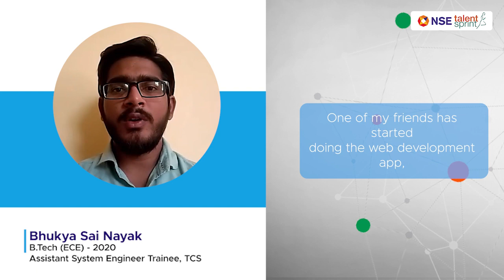Success Story | Bhukya Sai Nayak | Full Stack Developer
There is nothing that is impossible if you have the passion and will to achieve it. Such is the story of Bhukya Sai who built on his interest in the software segment and landed a job successfully with our Certified Full Stack Developer Program. Hear more about his journey in this video.

About the Program:

Full Stack Developers have long held an important place in the software development sector. With the growing number of online platforms and digitally driven businesses, the demand for full-stack developers has been rising in recent years.
The Certified Full Stack Developer Program designed and delivered by TalentSprint enables students and young graduates to build interactive and responsive web applications using front-end and back-end technologies.

The program brings hands-on learning experience through self-paced learning with doubt-clearing sessions by TalentSprint Trainers, Hackathons, Projects, Master Mentors, and an exceptional Peer Group. It also provides Industry leading placement support and certification on completing the program.